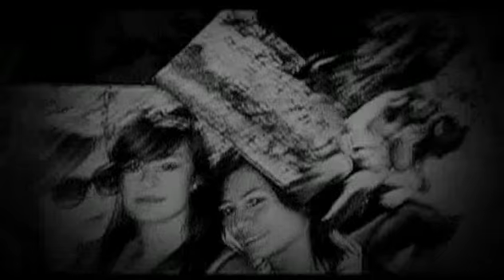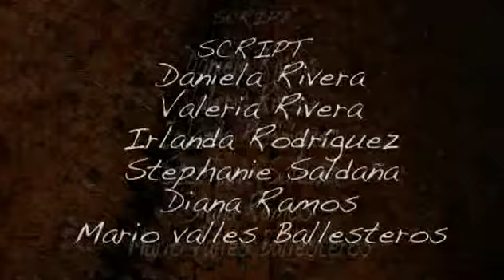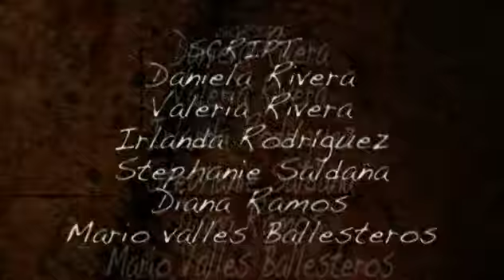Intro-Dear Diary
Primera escena del corto "Dear Diary"